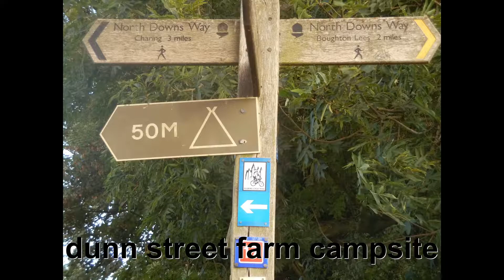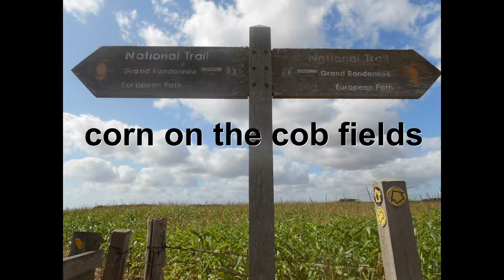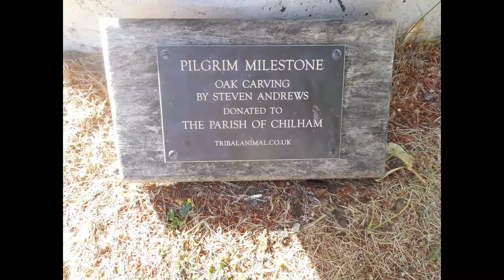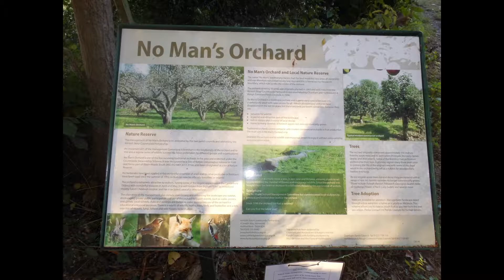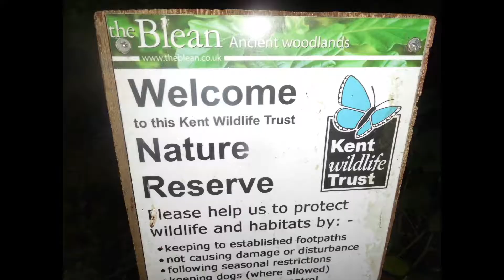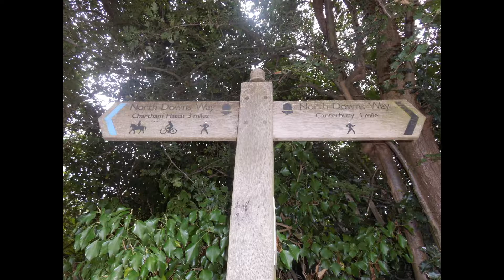walking the north downs way